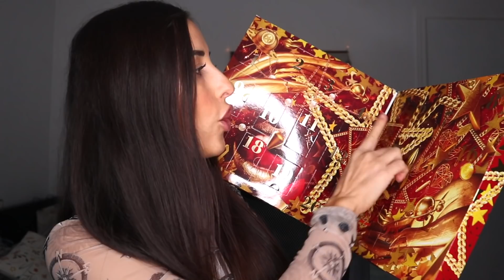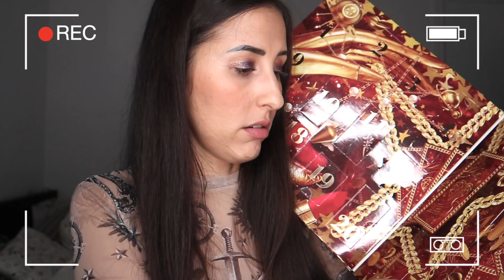❥ Abriendo el Calendario de Adviento NYX 2021 | ¿Merece la Pena? + SORTEO NAVIDEÑO ❥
↓ ABRIR ESTA CAJITA PARA TODA LA INFORMACIÓN ↓
♡ Link Calendario: (Estos días está rebajado por el Black Friday)

No olvidéis darle a Like si os ha gustado, no me seais vacas del infierno y...